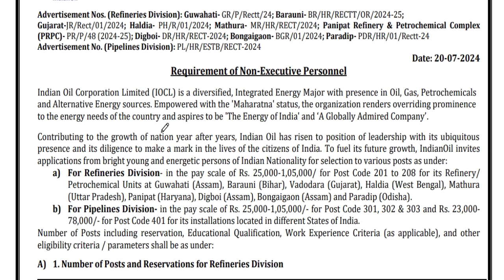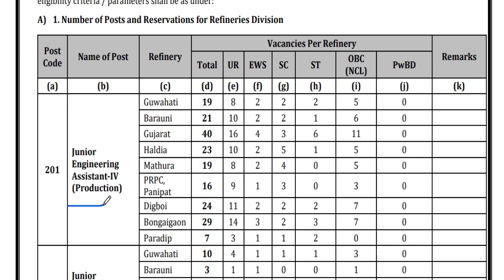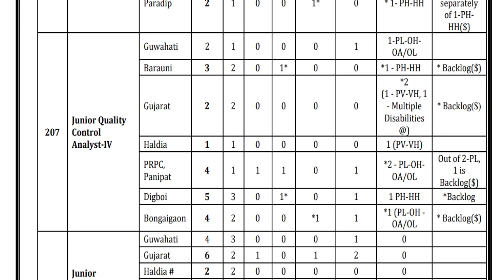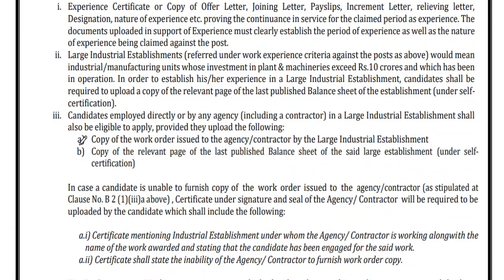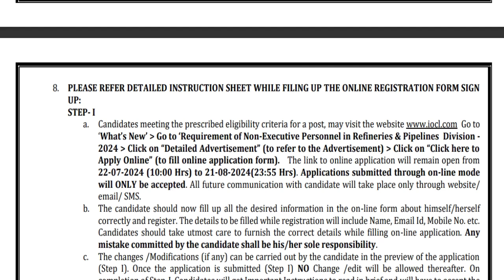IOCL New Vacancy 2024 | Indian Oil New Recruitment 2024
The Indian Oil Corporation Limited (IOCL) has released a notification for recruiting Non-Executives. Watch the video for all the details.